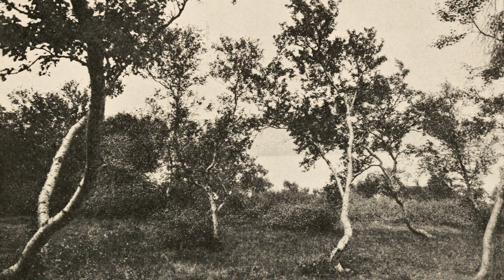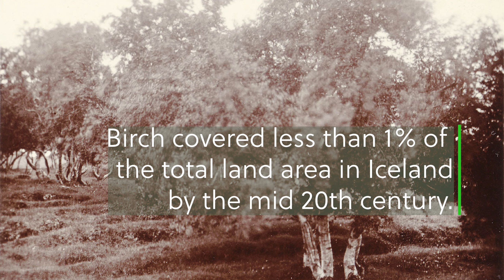The Mystery of Iceland’s Vanishing Trees: A Cautionary Tale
🌳🌲🌍 Welcome back to Nine Worlds, where we explore the wonders of our planet and the stories they tell. Today, we're venturing into the heart of Iceland, but instead of the lush greenery you might expect, we're met with a surprising sight - a landscape devoid of its once thriving forests.

Today, our resident Icelandic arborists delve into the history of Iceland's lost forests, exploring the causes and the impact of this deforestation. We'll also look at the efforts being made to restore these forests and what this means for the future of Iceland's ecosystem.

If you're as fascinated by our world's natural wonders and the stories they tell as we are, make sure to hit that subscribe button and join us on our journey of discovery.

Remember, every tree planted, every story shared, brings us one step closer to understanding our world. Let's explore together! 🌍🚀🌳

Chapters
0:00 Disappearing Trees
0:54 Ancient Forests
1:26 Glaciers
2:09 Vikings
3:30 Hope for the Future

Beautiful morning shot of the Merced River in Yosemite, forrestbrown/stock/adobe.com
Green wild pine forest covered with blueberry plants, StockFactory/stock/adobe.com
Viking drakkar in a fjord in Norway, jakartatravel/stock/adobe.com
Aurora borealis over moonlit forest treeline, Heidmork Iceland, Arctic Mystic/stock/adobe.com
Aurora borealis mirror reflection in calm water Thingvellir Iceland, Arctic Mystic/stock/adobe.com
Kallerna
(w/o changes)
Internet Archive Book Images, No restrictions